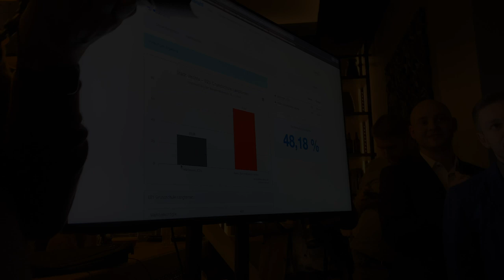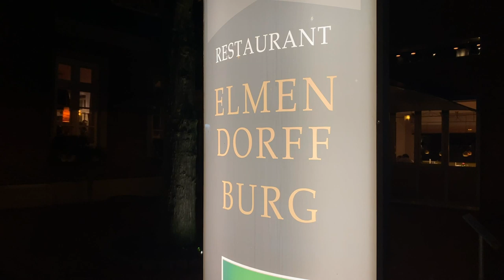Kristian Kater ist neuer Bürgermeister von Vechta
Das Rennen um den Bürgermeisterposten in Vechta hat ein Ende: Kristian Kater, der Kandidat des Bürgerbündnisses, holte am Sonntag bei der Stichwahl in Vechta 67,53 Prozent. Heribert Mählmann (parteilos/CDU) erlitt dagegen im zweiten Durchgang eine deutliche Niederlage. Er erreichte lediglich 32,47 Prozent und konnte zudem keinen einzigen Wahlbezirk für sich entscheiden.